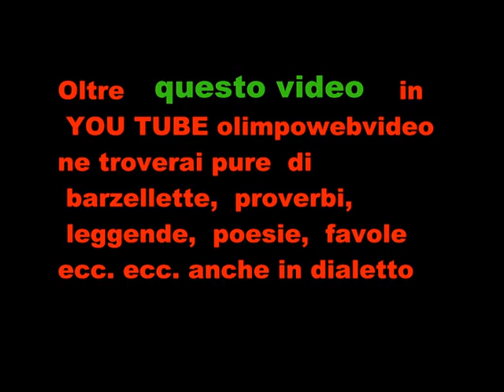MATER DEA FOSCH FEST 2011 bill definitivo FILE 744 1° VIDEO.wmv